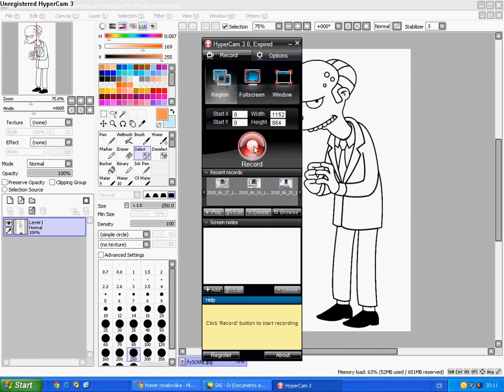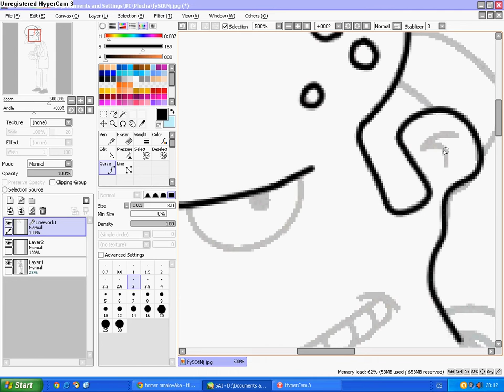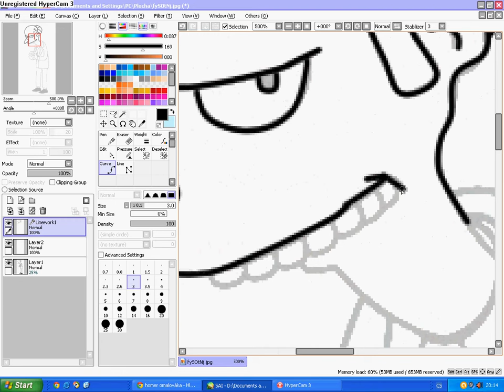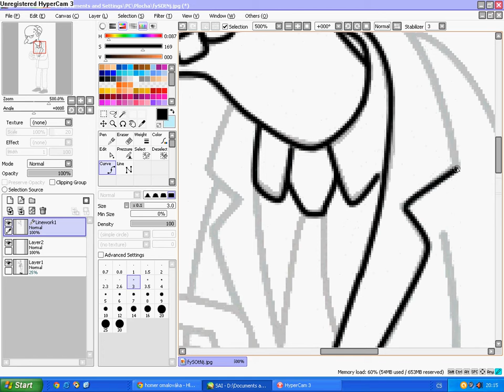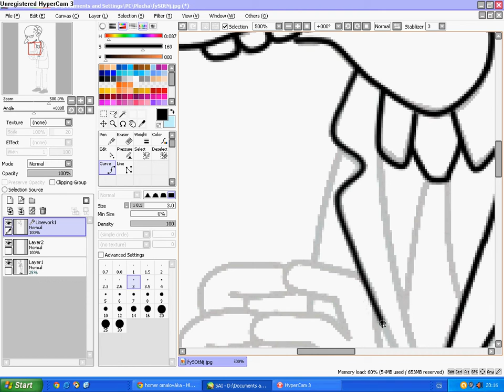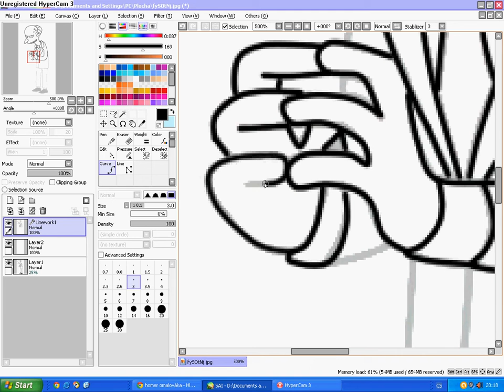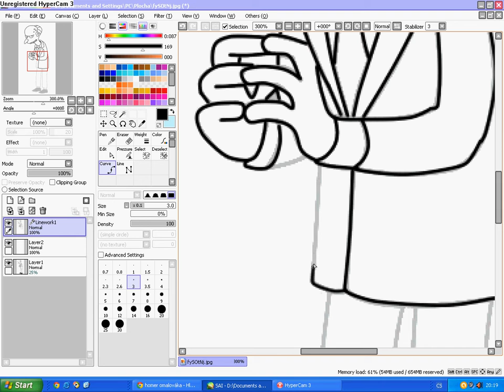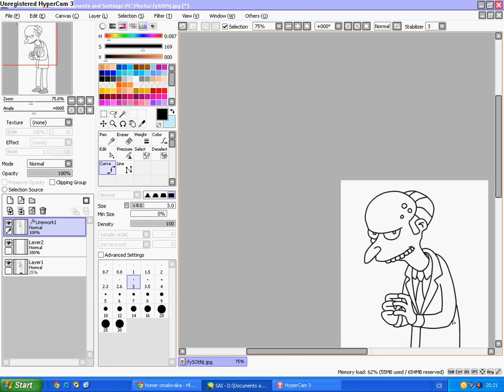Malování pro Začátečníky 2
malování v každem pokuse
díky za schlédnutí